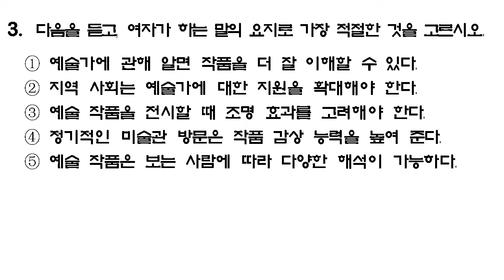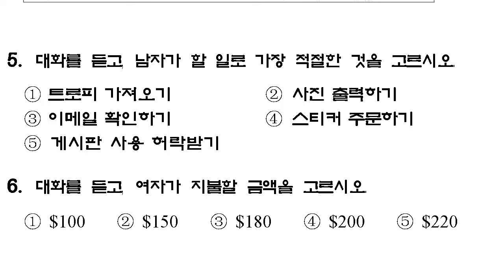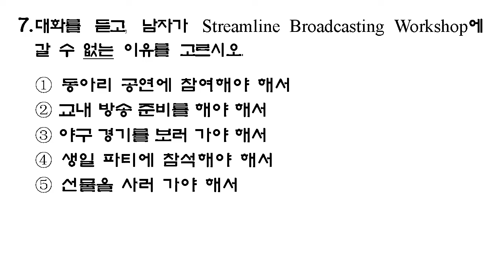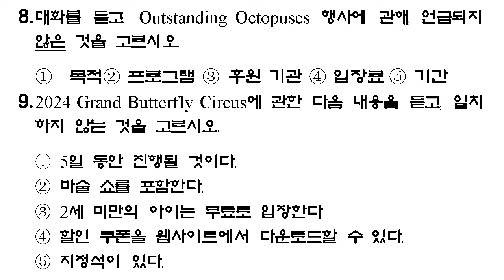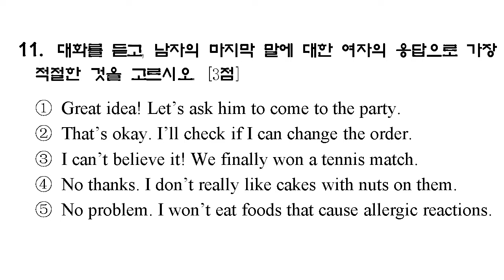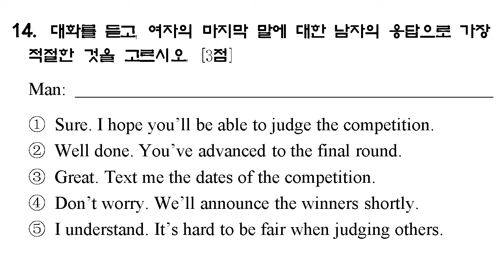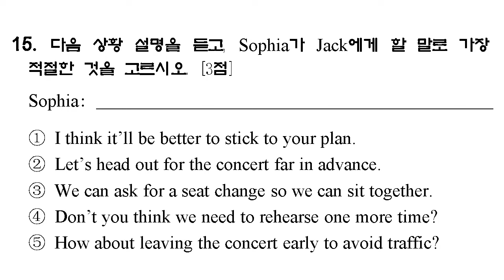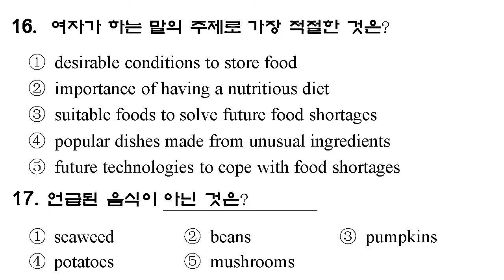2025학년도 수능 영어듣기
2025학년도 수능 영어듣기